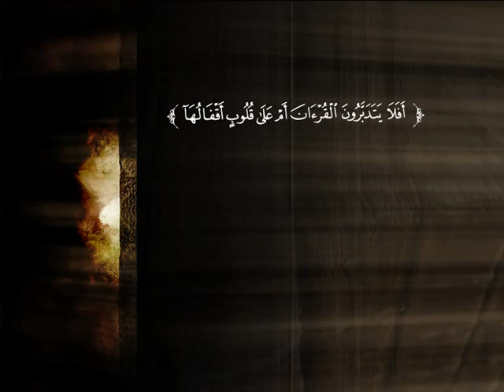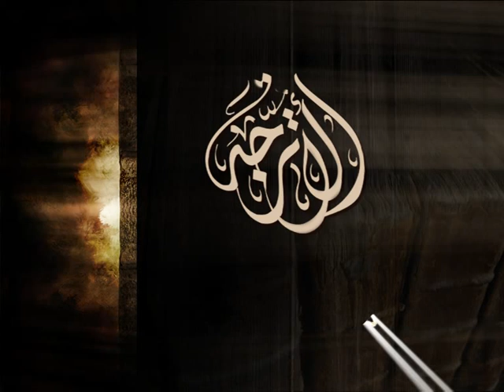تفسير سورة الحج من الآية 1 إلى الآية 7 | د. محمد بن عبد الله الربيعة